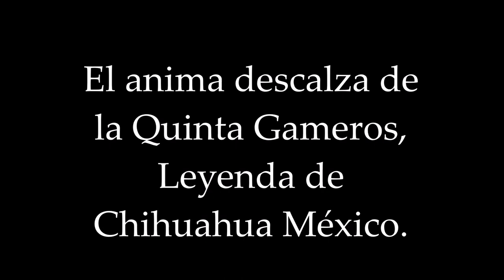LEYENDA DE LA QUINTA GAMEROS CHIHUAHUA (HISTORIAS DE HORROR DEL MUSEO GAMEROS)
⏬⏬🔴SE REGALA PAN 🔴⏬⏬

Bienvenidos una ves más al mejor Noticiero de todos: el Noticuentos, el noticiero que te lo cuenta para que no te cuentien 🗞️📚

El Museo Quinta Gameros, un museo con demasiada historia y muy bonito, pero sobre todo con una trama que nos dejara con la piel eriza.
Hoy aprenderemos sobre el y la gran historia que esconde este hermoso lugar.

¿Aun no conoces nuestra nueva sección de "Reportero Biblioteca 🕵️‍♂️🔎" ?
Si eres niño o niña y quieres que tu voz sea escuchada pero sobre todo valorada, solo tienes que pedirle a un adulto que mande al Facebook de Biblioteca de CASA A, C  📭✉️ :

✨Un vídeo muy cortito, (máximo de 30 segundo) tuyo reportando ¡Lo que tu quieras!

Al momento de mandar tu vídeo, recibirás tu Kit  🎒 y Credencial 🎫 de "Reportero Biblioteca 🔎🕵️‍♂️" para que oficialmente estés en el equipo y reportes todo lo que quieras para que no te cuentien. ✅👌